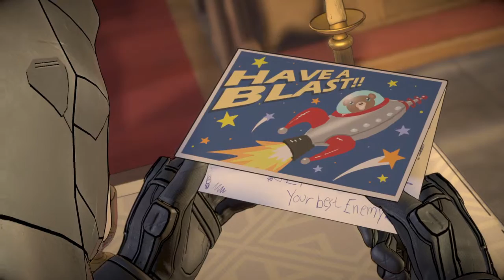Batman: The Enemy Within Finale Part 3 PS4 HD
Trying to bomb a house of God? I don't think so!